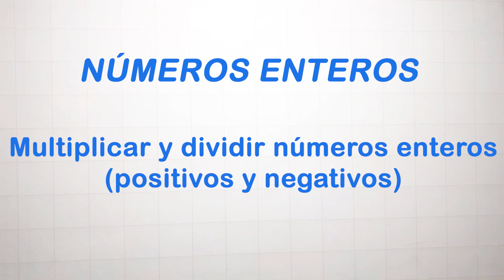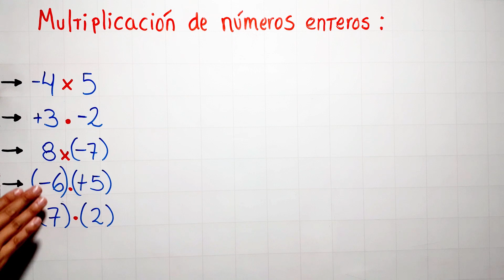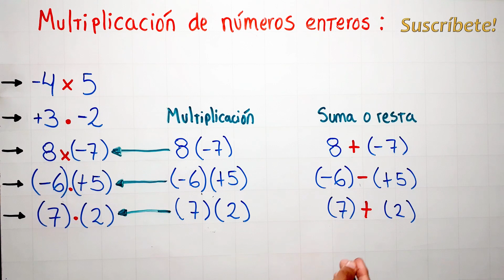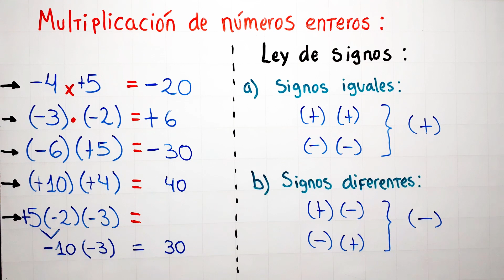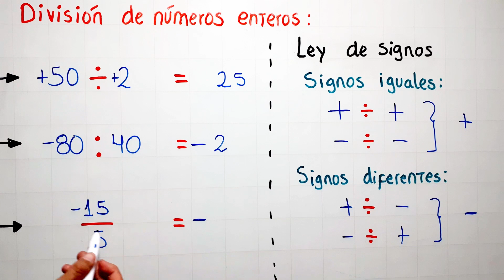MULTIPLICACION Y DIVISION DE NUMEROS NEGATIVOS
Aprendemos la multiplicación y división de números positivos y negativos rápido y fácil con varios ejemplos.

0:00 saludo
0:22 conceptos previos
4:14 multiplicación de números positivos y negativos
11:13 división de números positivos y negativos